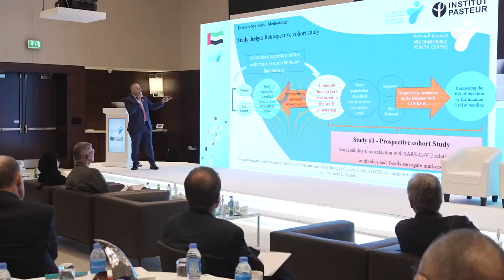Infectious Diseas Symposium - الندوة العلمية للأمراض المعدية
بحضور معالي عبدالله  بن محمد آل حامد رئيس دائرة الصحة ، مركز أبوظبي للصحة العامة يستضيف وفدا رفيع المستوى من معهد باستور الفرنسي يضم رئيس المعهد ونائب الرئيس ومجموعة من الباحثين والعلماء للمشاركة في الندوة العلمية بمجال الأمراض المعدية التي تأتي في إطار مذكرة التفاهم التي وقعت بين الجهتين في يوليو الماضي أثناء زيارة صاحب السمو رئيس الدولة "حفظه الله" للجمهورية الفرنسية. وحضر الندوة من الجانب المحلي المدير العام لمركز أبوظبي للصحة العامة سعادة مطر سعيد النعيمي ومجموعة من الباحثين والعلماء من المؤسسات الصحية والاكاديمية في أبوظبي والدولة .

Headed by HE Abdullah bin Mohammed Al Hamed, Chairman of the Department of Health – Abu Dhabi, Abu Dhabi Public Health Centre hosted a high-level delegation from the French Pasteur Institute in the presence of the institute's president, vice president, and a group of researchers and scientists in order to participate in the scientific symposium in the field of infectious diseases, within the framework of the memorandum of understanding that took place between the two sides last July, within the visit of the President of the UAE “may God protect him” to the Republic of France. From the local side, the symposium was attended by the Director-General of Abu Dhabi Public Health Centre, HE Matar Saeed Al Nuaimi, and a group of researchers and scientists from health and academic institutions in Abu Dhabi and the country.